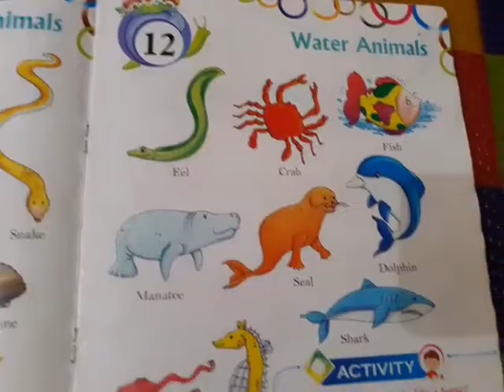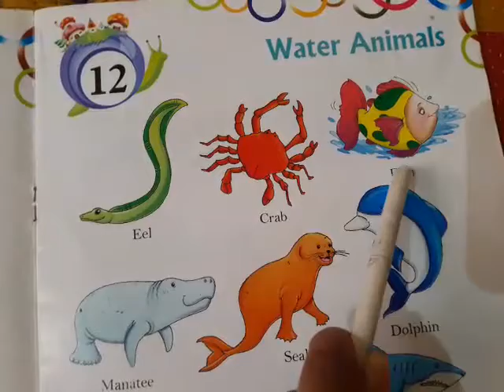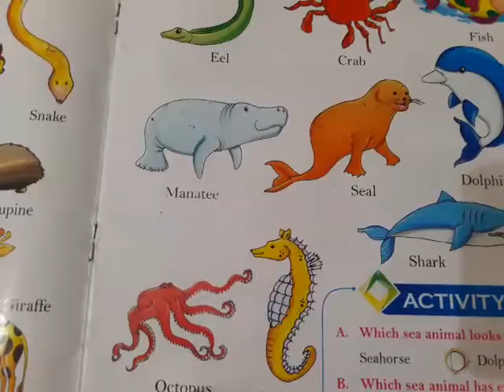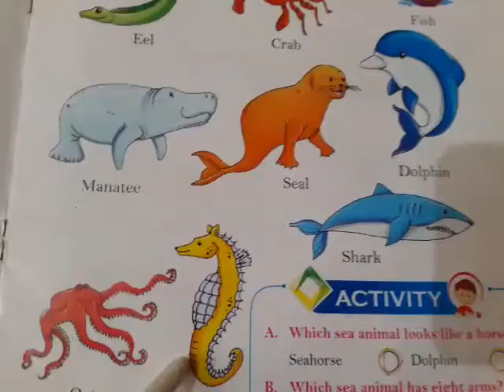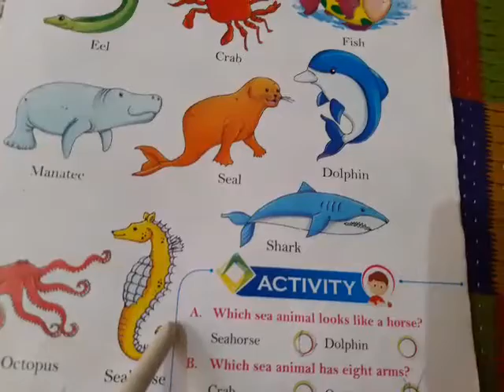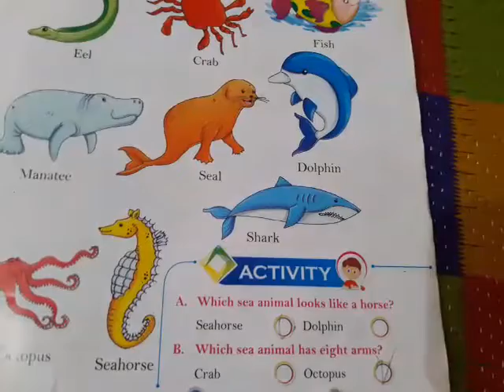UKG GK 1706